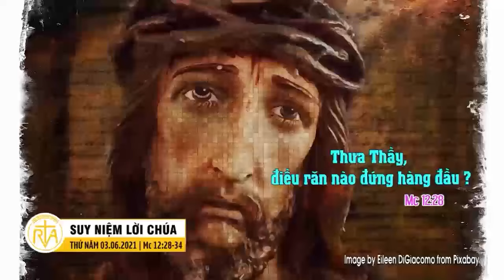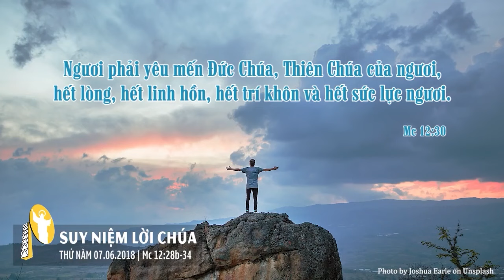Nghe giảng Lễ thứ Năm Tuần IX Thường Niên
🎧 Kính mời quý vị và các bạn theo dõi Huynh Đoàn Giáo Dân Đa Minh Việt Nam trên:

Đừng quên chia sẻ cho mọi người biết để Danh Chúa được tôn vinh!!!